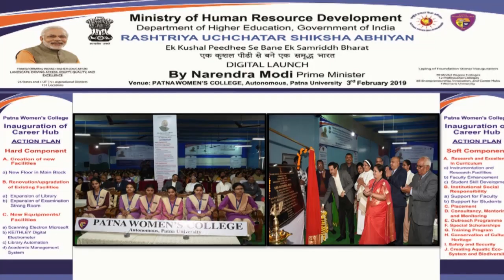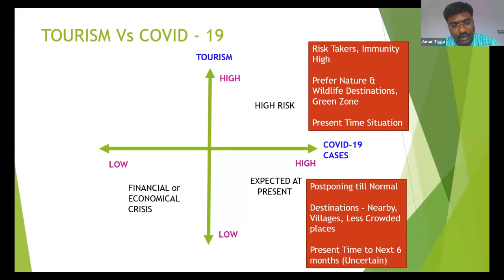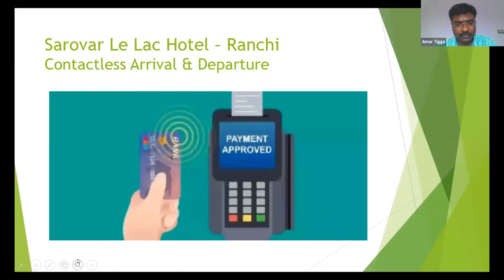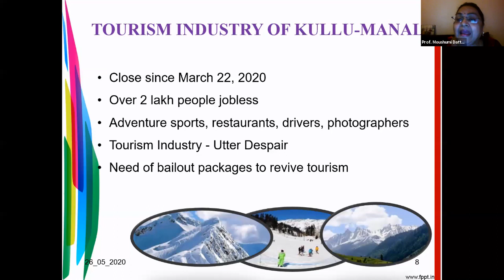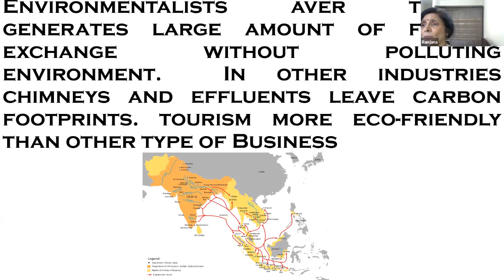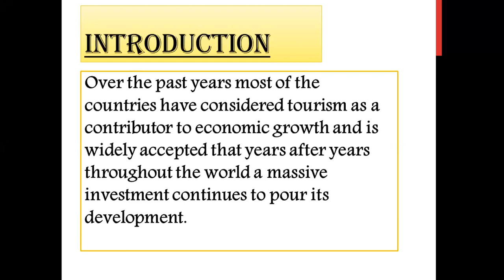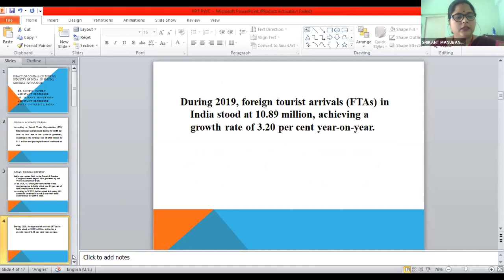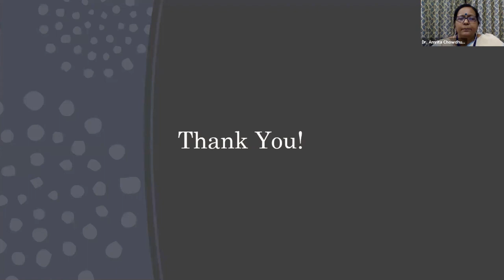Day 1| COVID-19 Pandemic and World Tourism-Hospitality: Trends, Challenges and Future Prospects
Online International Conference on "COVID-19 Pandemic and World Tourism-Hospitality: Trends, Challenges and Future Prospects", Organized by The Internal Quality Cell (IQAC), Patna Women's College, Autonomous, Patna University on May 26th & 27th, 2020